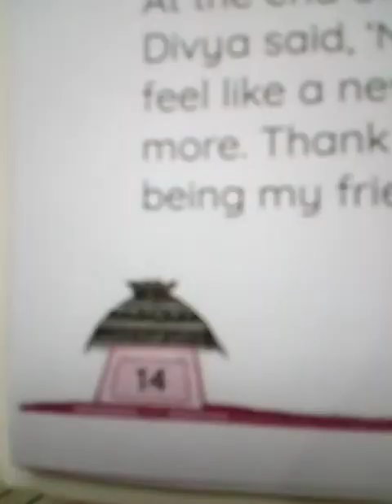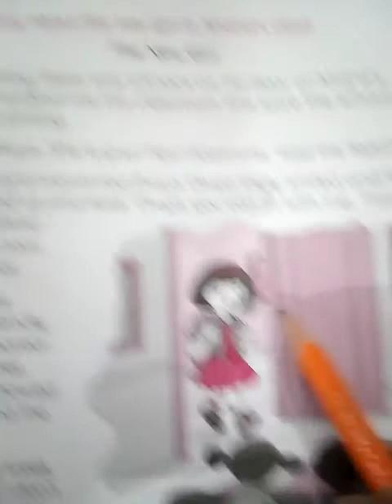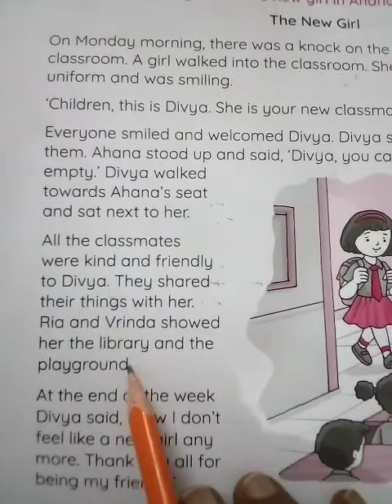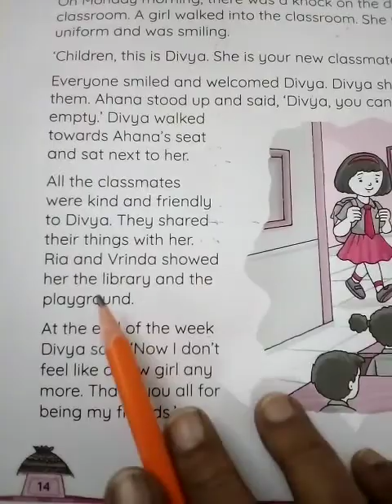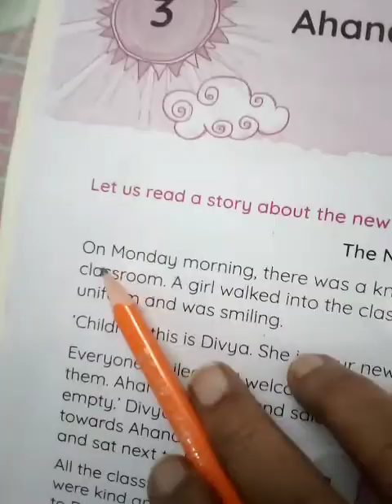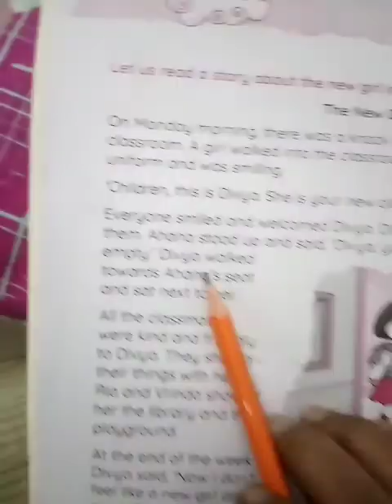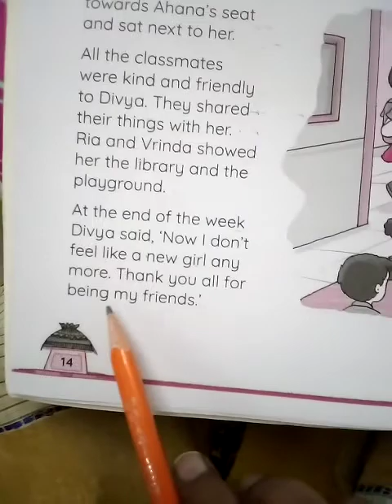Class 1 ll English Literature Work Book ll Lesson 3 ll Ahana Goes to School